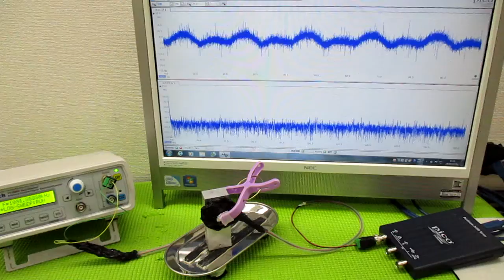オリジナル製品：超音波発振プローブを利用した超音波制御技術